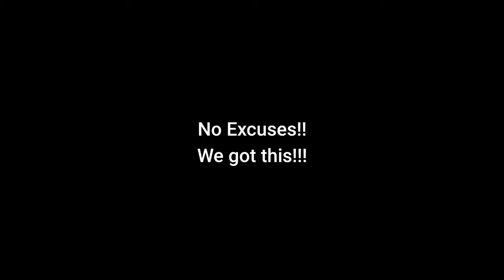FGGSG Ep 5 - Let's Compete With Ourselves!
Today we discuss making progress in baby steps and not comparing yourself with anyone else in the gym around you.
I found something cool on Spotify that helps with tolerating the treadmill!

Don't forget to check his other videos out! Very useful information!!